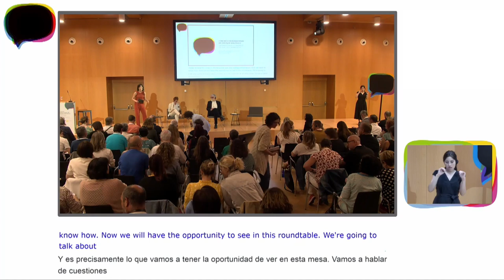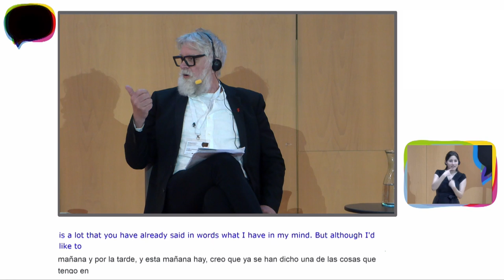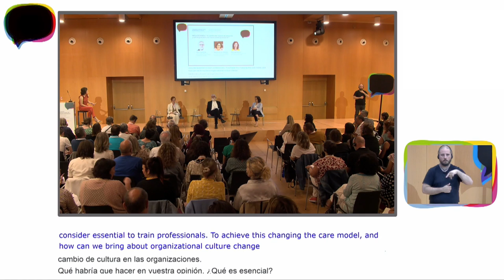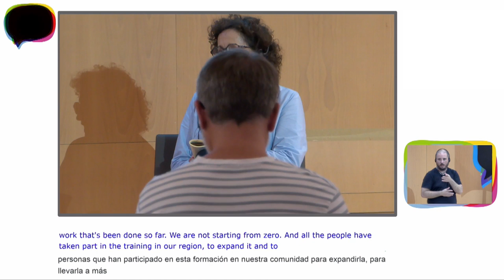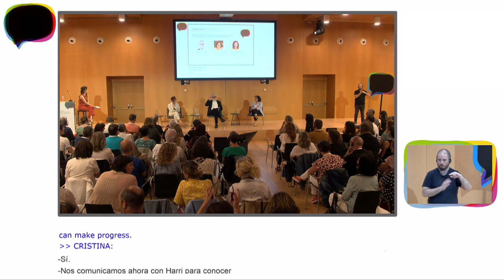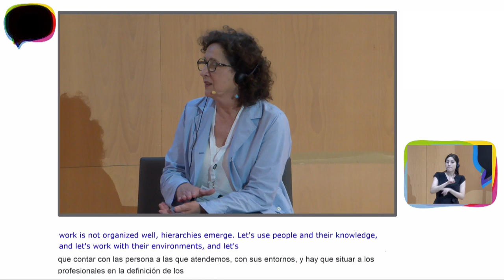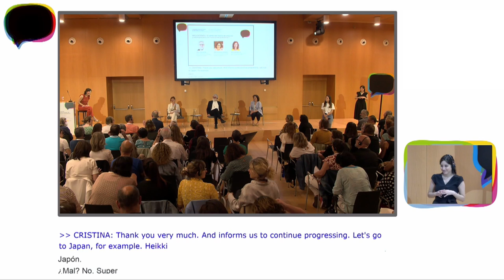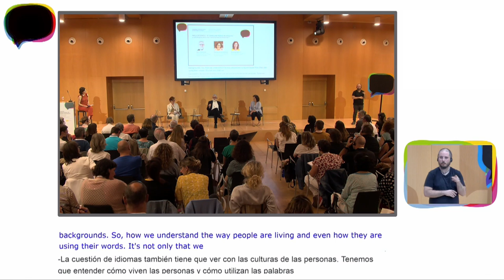El cambio de modelo de atención y estrategias para una nueva praxis profesional